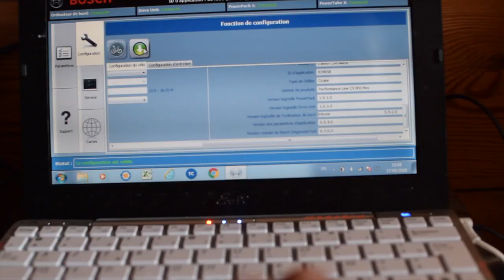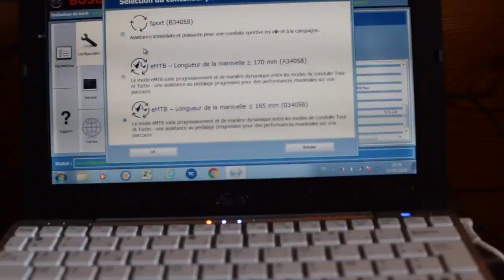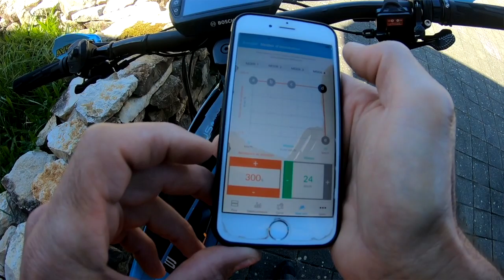E-pisode 634 : Reprogrammation Moteur Bosch du mode eMTB au mode SPORT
Le mode fluctuant automatique du Bosch Performance cx génération 4 ne fait pas l'unanimité ! En attendant une mise à jour offrant plus de souplesse, de fluidité, une courbe de puissance délivrée corrigée ... vous pouvez optez pour le reglage manivelles longues si vous avez une bonne capacité en terme de vélocité, voir passer au mode Sport 240% ( ou 210 % sur un CX génération 2 ).
Une occasion aussi d'augmenter votre autonomie par rapport au mode Turbo avec une option plus efficace que le TOUR et moins énergivore que le TURBO.
Et bonne nouvelle, ce mode SPORT est compatible avec les 4 consoles Bosch !
Purion, Intuivia, Kiox et Nyon premiere génération et nouvelle génération :)

A bientot sur les sentiers en mode SPORT !